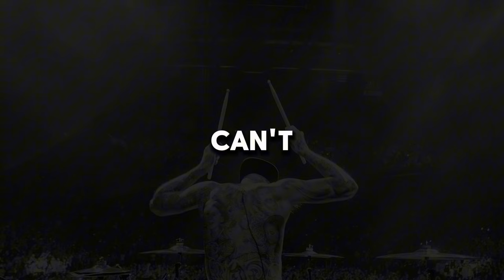The Second Coming of Buddy Rich?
It's a simple question, is Greyson Nekrutman the second coming of Buddy Rich, Greyson has taken the best of Buddy Rich and has made his own unique style! What are your thoughts?

OUTLINE:

00:00:00 Greyson Solo Opening
00:00:15 Here's Lucy
00:00:41 The Tonight Show
00:01:00 The Muppet Show
00:01:38 Buddy Rich Vs Animal
00:02:32 Frank Sinatra
00:04:50 The Second Coming

🥁 Show Your Support for DrumLife! 🥁

Hey drumming enthusiasts! If you love what we do here at DrumLife and want to take your passion for drumming to the next level, why not check out our exclusive merchandise at the DrumLife Store? 🛍️

Tune into DrumLife everyday for new content.